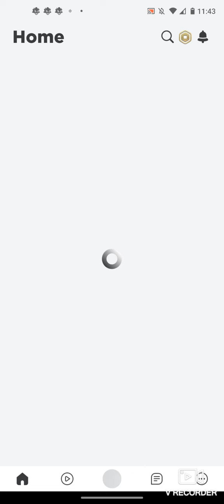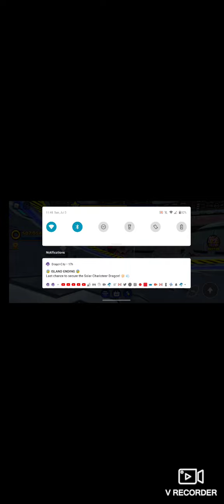sonic speed slimutator I got adventure knuckles and finish event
sign up link to get Roblox if you don't have it game